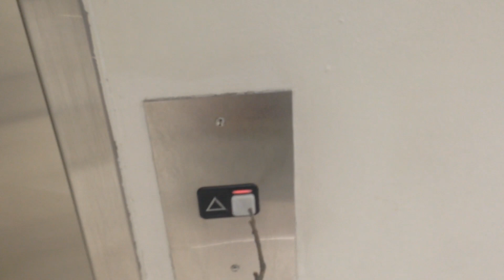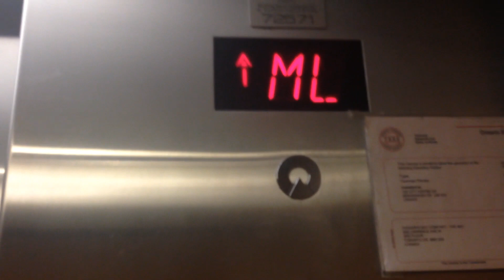(🎂BC'sVators Birthday🎂) Schindler MT 300A Hydraulic Elevator, Hudson's Bay - Square One, MI ON CAN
PB Date: May 6th 2023

All Presfentitives
Technical Spec.
Elevator Logo - Schindler MT 300A
Type Hydraulic
Building Name Hudson's Bay - Square One Shopping Centre
Building Address 100 City Centre Dr
Numbers of Bundel - 6
Bevats - 3
Quantity - 1
Capacity 2268 KG
People 31
Floor Served 3
Illumination Red
Fixtures MT

Date Filmed - July 20th 2021
Inavating Places